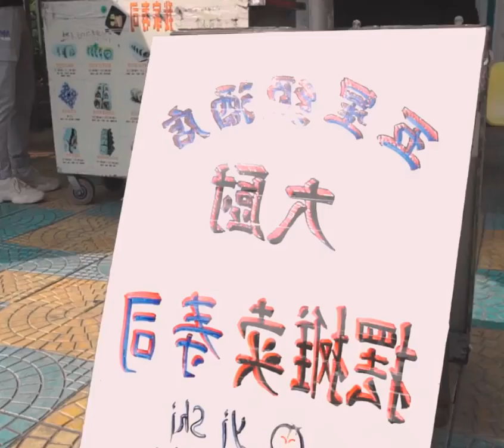A 5 star chef with more than 20 years of experience has set up a stall to sell sushi, no one is on d